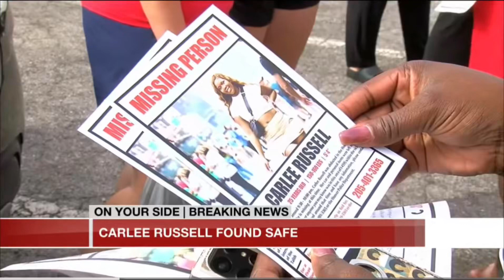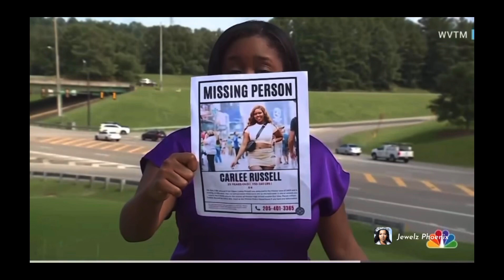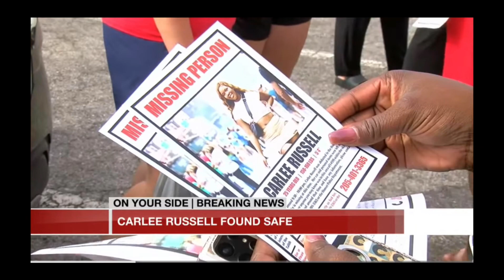Carlee Russell: Alabama nursing student who vanished returns home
Carlethia "Carlee" Nichole Russell, the 25-year-old Alabama woman who became the subject of a two-day search when she vanished after pulling over on an Alabama interstate to check on a child, has been found safe.

 Carlee russell, women who disappeared after stopping on highway I-459 disappeared into the night for 48 hours. The whereabouts of Carlee were unknown until she showed up at the doorstep of her parents home 2 days later.